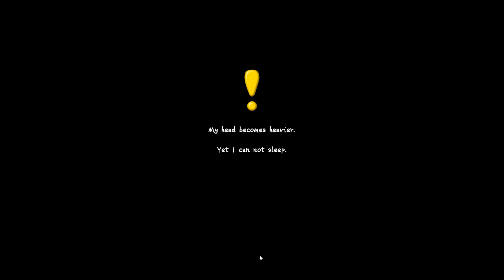A Cheeky Peek at Yet Another Exhausting Day!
So this is a neat game, it reminds me of my wife.